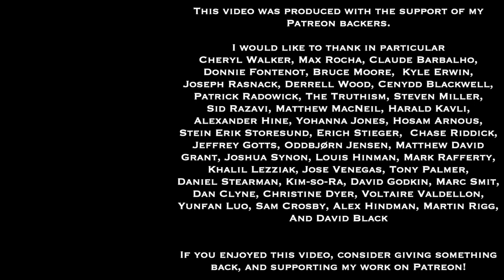Classic Metal Class Session 20 | Who Count As "Original" Band Members? | Greg Sadler & Scott Tarulli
This is the videorecording of our regularly scheduled Classic Metal Class, where metalheads-from-childhood Scott Tarulli and Greg Sadler delve into topics at the intersection of music history, philosophy, sociology, music theory, and other fields. Class is held monthly, depending on scheduling.

In this session we examine a philosophical question that we have discussed in past sessions, this time focusing specifically on that particular issue:  Who should we consider to be an "original member" of a band?  We also discuss the closely related issue of what factors allow a member to become an "essential" member of a band.

We decided to focus on these issues given a recent controversy about bassist Rudy Sarzo rejoining Quiet Riot and, per the request of the late Frankie Banalli, keeping the spirit of the "classic Metal Health lineup" alive.  Sarzo was not the original bassist for Quiet Riot, but did replace Kelly Garni during the early years of the band when they released two LPS but only in Japan. Quiet Riot then broke up, and later reformed with Sarzo coming on board and being part of the lineup that produced the albums Metal Health and Condition Critical. (He later played on Alive and Well, and Guilty Pleasures).

In our discussion, we distinguish between three different ways to understand "original member" of a band:
1. A strict, literal and unhelpful sense, in which only members who were in the group at its formation count as "original". By this definition, Steve Harris would be the only original member of Iron Maiden
2. A more reasonable but still problematic sense, in which any musician who plays on the first LP album of the band is an "original member".  By this definition, Ian Gillan and Roger Glover would not be original members of Deep Purple
3. Another sense, in which we can identify a "classic lineup" and call members of that "original" in a qualified way.  Using this sense, Rudy Sarzo is an "original member" of (Metal Health-era) Quiet Riot, and Ian Gillan and Roger Glover would be "original members" of (Mark II) Deep Purple